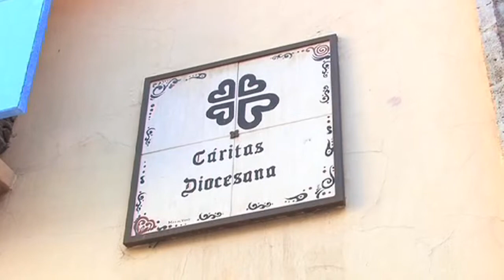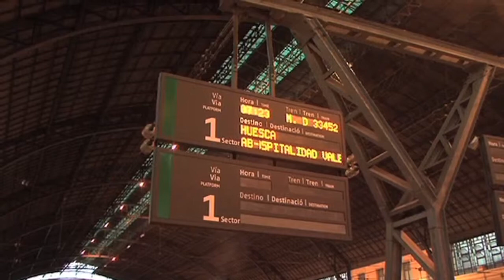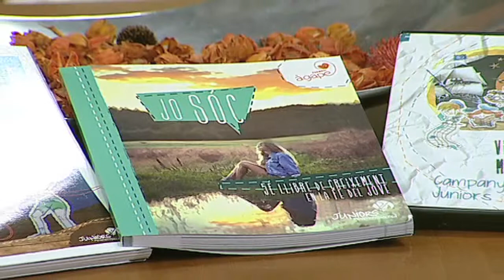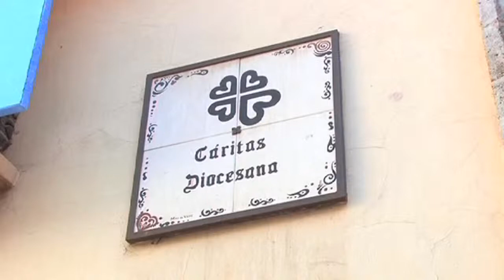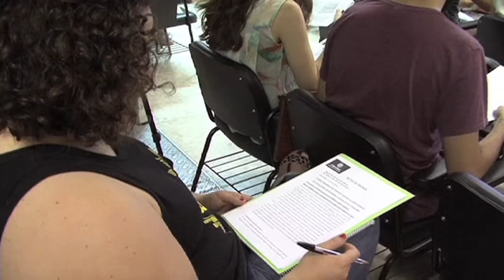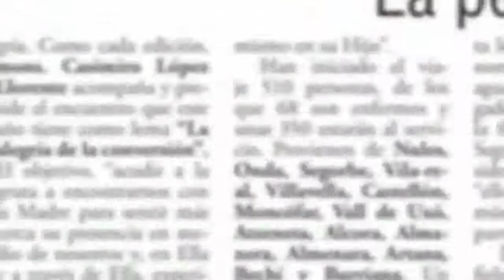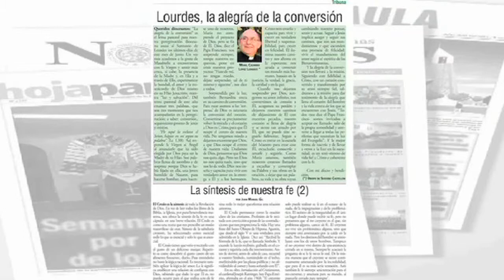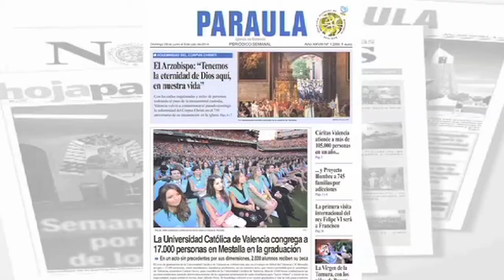Pedro Andrés, presidente de Juniors en Encuentros TV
El presidente del Movimiento Diocesano Juniors nos acerca todas las iniciativas puestas en marcha para niños y jóvenes durante este verano